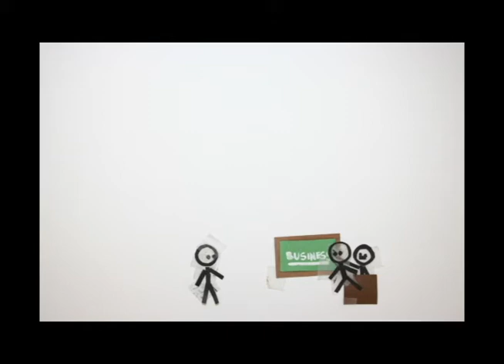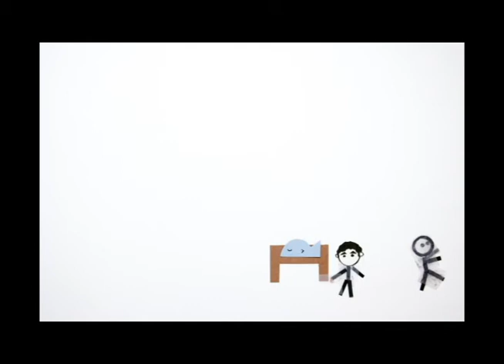This Life Of Mine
Stop motion project for my photo class.
A brief run through of my life.
Life's stressful, school's rough and times a bitch.

Song: LadyBugs by MasterClass